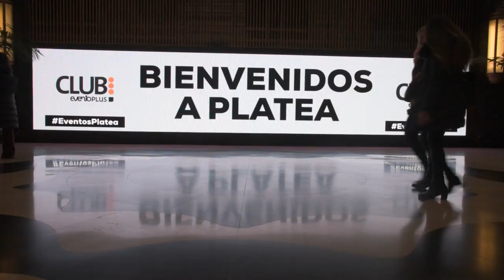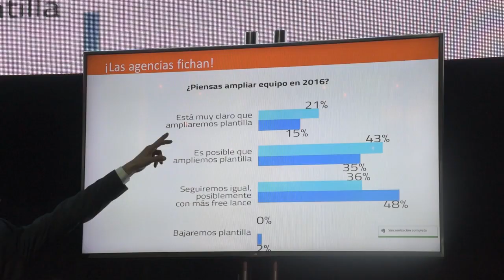Presentación del Estudio de Mercado 2016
Presentación del Estudio de Mercado del sector de eventos 2016 por Eric Mottard, CEO de Grupo eventoplus